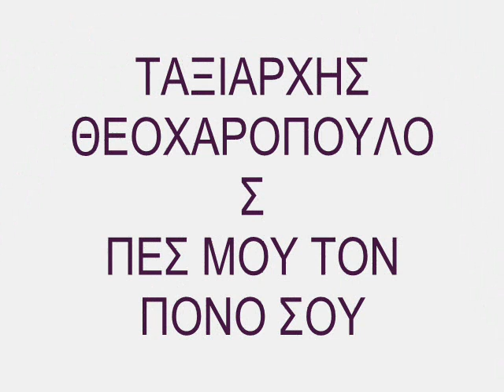ΤΑΞΙΑΡΧΗΣ ΘΕΟΧΑΡΟΠΟΥΛΟΣ Πες μου τον πόνο σου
TAXIARCHIS THEOCHAROPULOS pes mu ton pono su
Μουσική Στίχοι ΗΛΙΑΣ ΜΕΓΑΛΟΥΔΗΣ
ΔΙΣΚΟΣ ΤΗΝ ΑΓΑΠΟΥΣΑ
ΕΤΑΙΡΙΑ  VENUS TZINA